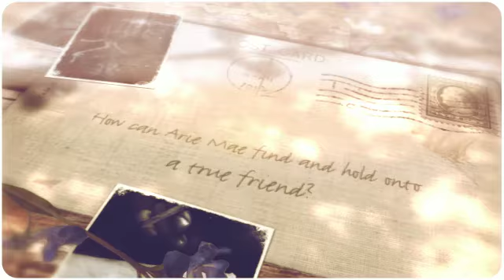Anybody Shining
Book trailer for Anybody Shining by Frances O'Roark Dowell - created